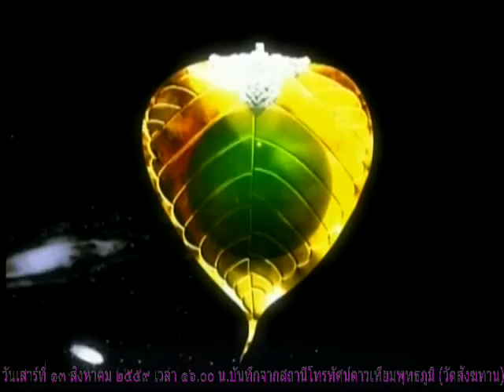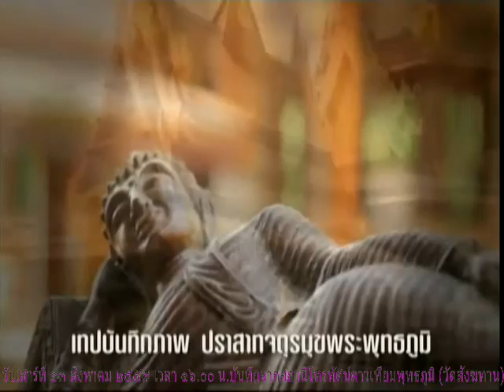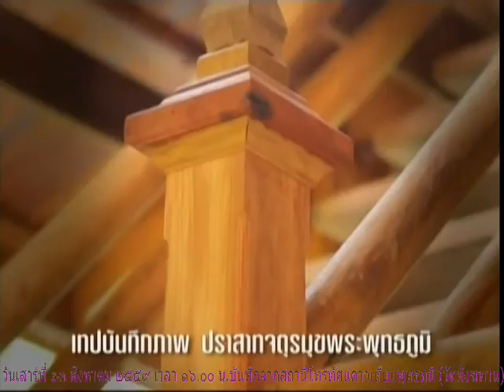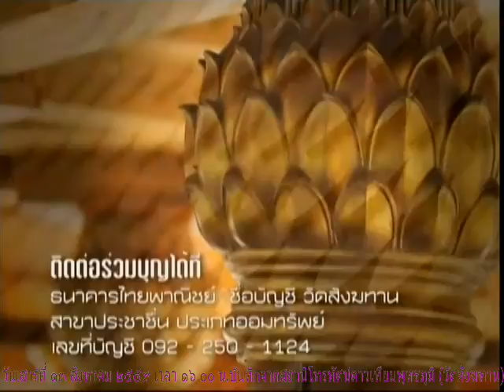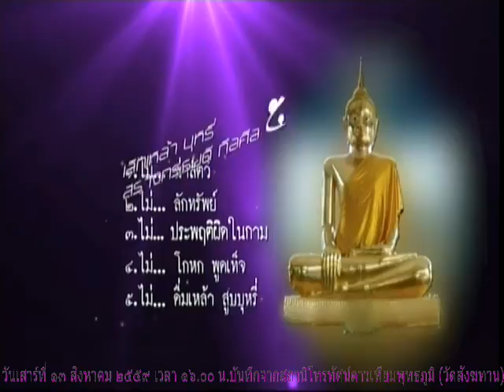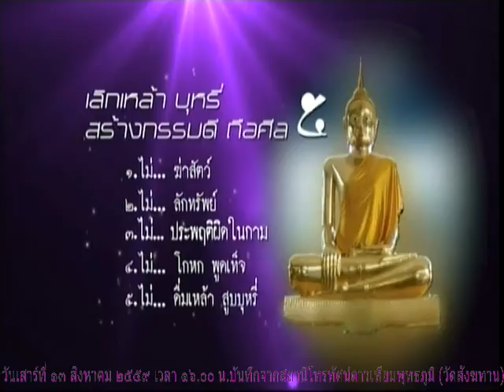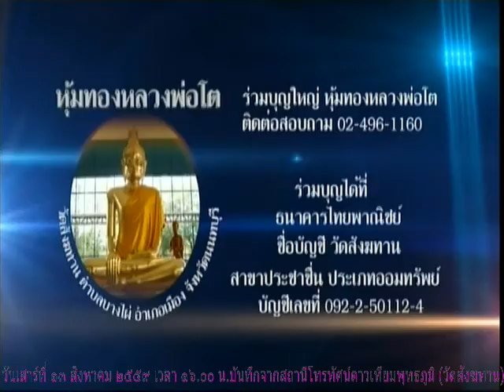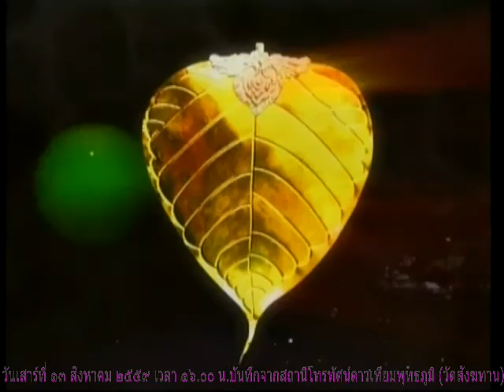วันเสาร์ที่ ๑๓ ส.ค.๕๙ รายการธรรมะสว่างใจ หลวงพ่ออุดม ปริปุณโณ วัดบ้านพลับ จังหวัดสระบุรี